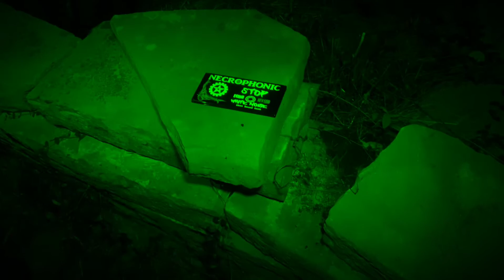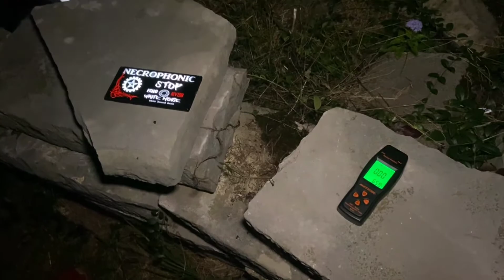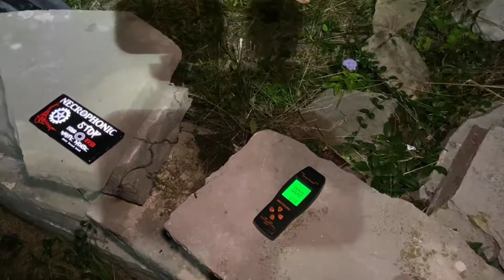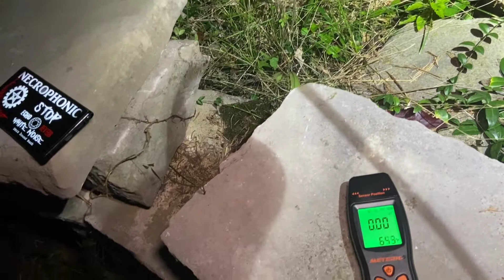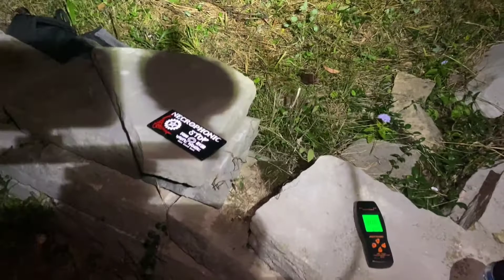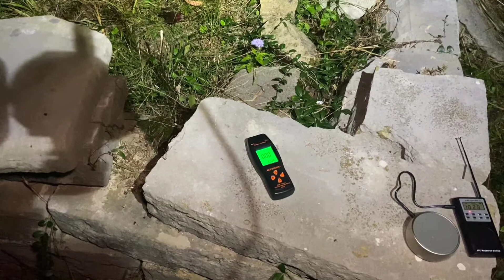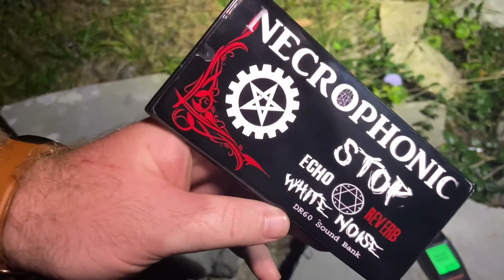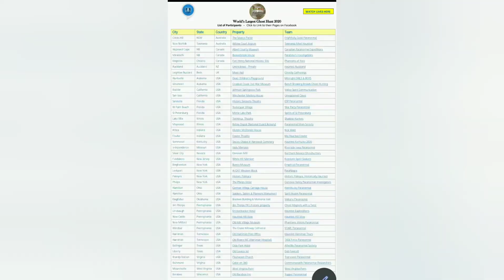Worlds Largest Ghost Hunt 2020 (Bonus Footage)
we here at Haunted Kentucky participated in this years World's Largest Ghost Hunt.  And we investigated Soules Chapel in somerset ky.
 Out of 50 participants we finished
 5th in overall views.